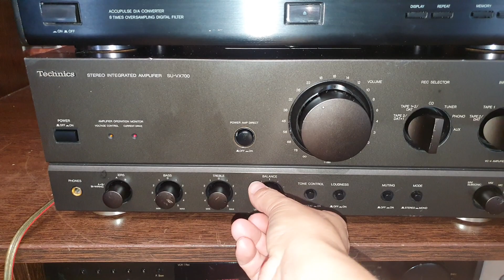Boxe Kef Reference Series 104/2 . Amplificator Technics SU-VX 700